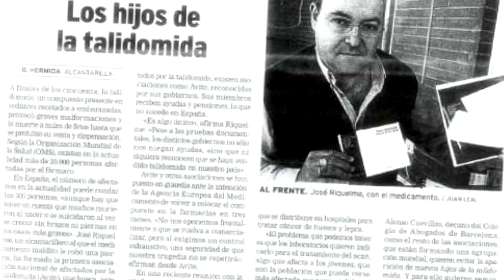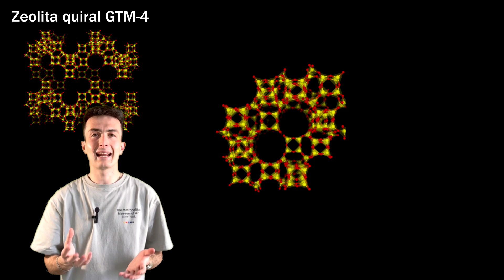VI ed. Yo investigo. Yo soy CSIC: Quiralidad y... zeolitas quirales?!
Jaime Jurado Sánchez, Instituto de Catálisis y Petroleoquímica (ICP-CSIC)

La quiralidad está en todas partes: en nuestras manos 🖐️, en la naturaleza y en las moléculas que forman la vida 🧬. En medicina, es crucial, ya que más del 80% de los medicamentos son quirales, y elegir la versión correcta puede marcar la diferencia entre salvar vidas o causar efectos devastadores. ⚠️

Pero, ¿y si pudiéramos controlar esta propiedad a nuestro favor? Las zeolitas quirales podrían ser la clave. Estos materiales cristalinos, con poros en forma de hélice, permiten favorecer la síntesis de un enantiómero sobre su imagen especular, abriendo la puerta a fármacos más seguros y eficaces.

¿Podrían ser la clave para el futuro de la farmacología? Descúbrelo en este video y acompáñame en este viaje al mundo de la quiralidad. 👍

Y recordad: Yo investigo. Yo soy CSIC. ✌🔬